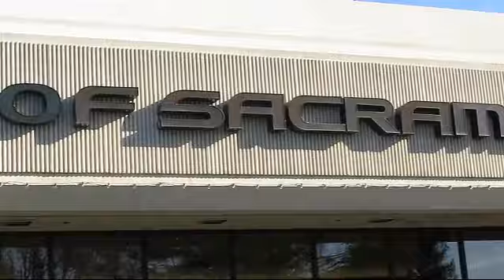2016 Lexus ES 350 Sacramento Roseville Folsom Citrus Heights Carmichael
2016 Lexus ES 350 Stock Number: GU031457PC Vin:58ABK1GG7GU031457.